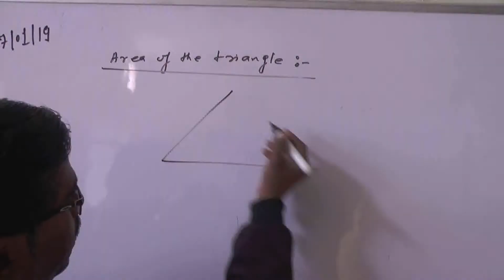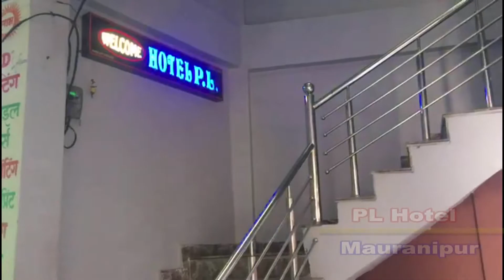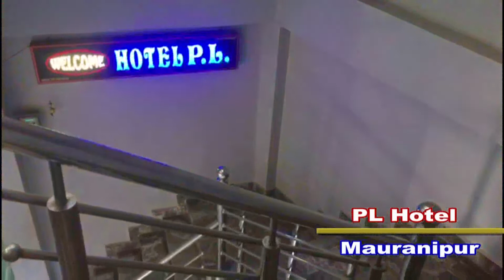बलदेवगढ़ मे हुआ हद्वय रोगियो के लिये निषुल्क शिविर का आयोजन।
report : jamil khan